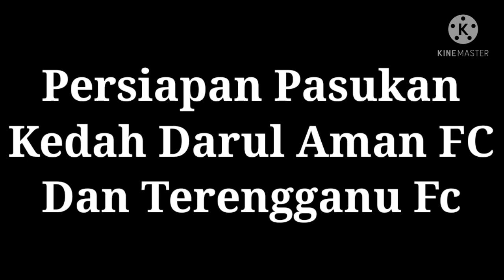KEDAH DARUL AMAN FC 2021 - Penangguhan Sepakmula - Adil Untuk Semua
All the information on this Channel is published in good faith and for general information purpose only.

KEPUTUSAN YANG ADIL BUAT SEMUA PASUKAN

Langkah Malaysian Football League (MFL) menunda tarikh sepak mula Liga Malaysia dari 26 Februari 2021 ke 5 Mac 2021 adalah satu keputusan yang adil buat semua pasukan dalam melakukan persiapan ekoran larangan mengadakan sebarang latihan buat masa ini sepanjang tempoh Perintah Kawalan Pergerakan (PKP) sehingga 4 Februari depan.

Ketua jurulatih Kedah Darul Aman FC, Aidil Sharin Sahak berkata, beliau boleh menerima keputusan sukar dibuat oleh MFL selain memahami keperluan utama yang perlu diambil kira ekoran jumlah kes pandemik COVID-19 yang masih di tahap membimbangkan.

Walaupun sedih dengan pertandingan Piala FA sekali lagi terpaksa dikorbankan, Aidil berpandangan sememangnya itu jalan terbaik kerana bimbang pemain-pemain terpaksa mengharungi jadual padat yang akan meninggikan risiko kecederaan pemain.

“Keputusan yang dilakukan MFL ini adalah sesuatu yang cukup adil kepada semua terutama kebanyakan pasukan sudah tidak boleh berlatih dan sudah tentu MFL telah melakukan kajian mendalam daripada semua segi sebelum membuat keputusan sebegini.

“Begitu juga aksi pembukaan Piala Sumbangsih dan saya rasa pandangan Johor Darul Ta'zim juga telah diambil kira, jadi kami bersedia untuk bermain pada 5 Mac jika mengikut perancangan terbaharu.

“Mengenai ketiadaan Piala FA pada musim ini, memang saya berasa sangat sedih namun dalam masa faham kenapa keputusan itu diambil kerana kita ada juga kepentingan lain perlu dilihat seperti pasukan kebangsaan dan kejohanan di peringkat AFC.

“Kita kena hormat serta faham situasi sekarang yang melibatkan COVID-19 ini yang masih tinggi kesnya di Malaysia dan kenapa keperluan ini perlu diambil,” katanya.

Pengurus Sri Pahang FC, Dollah Salleh turut bersependapat dengan Aidil sambil menyatakan keselamatan pemain dan pengawai menjadi faktor paling penting yang perlu ekoran lonjakan kes pandemik COVID-19 yang begitu tinggi.

Tambahnya, MFL perlu membuat keputusan sedemikian agar ada ruang untuk pasukan melakukan persiapan pra musim sambil optimis akan ada langkah susulan daripada badan pentadbir Liga Malaysia itu jika kebanyakan pasukan belum boleh berlatih selepas 4 Februari depan.

“Apa yang kita kena tengok sekarang adalah keselamatan semua, kita sudah tentu tidak mahu kalau liga berjalan juga, akan ada kes kluster membabitkan pemain dan pegawai, jadi memang wajar Liga Malaysia ditangguh.

“Saya juga tiada masalah menerima hakikat tiada pertandingan Piala FA pada musim ini kerana sememangnya itu yang terbaik kepada semua pihak kerana penangguhan sepak mula Liga Malaysia, masa pasti suntuk untuk harungi semua perlawanan.

“Mengenai persiapan, Sri Pahang sememangnya telah bermula tempoh hari sebelum PKP dilaksanakan dan kita harap semua pasukan berpeluang dapat jalani latihan sebaik tiada lagi PKP mengikut Prosedur Operasi Standard (SOP),” katanya.

Pada Selasa, MFL telah membuat keputusan untuk menunda tarikh sepak mula Liga Malaysia bagi musim 2021 pada 5 Mac 2021 susulan PKP di semua negeri kecuali Sarawak (PKP Bersyarat) sehingga awal bulan depan.

Ketua Pegawai Eksekutif MFL Dato’ Ab Ghani Hassan berkata, keputusan itu dicapai dalam Mesyuarat Khas Ahli Lembaga Pengarah MFL secara dalam talian serta turut mengambil pandangan dan persetujuan daripada wakil-wakil pasukan menerusi satu taklimat khas pada Isnin.

MFL juga telah bersedia untuk menyediakan beberapa mekanisme seperti SOP latihan yang lebih ketat dan SOP latihan kem latihan berpusat secara kuarantin bagi memastikan Liga Malaysia musim 2021 berjalan lebih efektif, selamat dan menghindari segala prospek pandemik COVID-19.

Selain itu, Dato’ Ab Ghani mendedahkan Piala FA tiada dalam perancangan dalam kalendar Liga Malaysia musim 2021 bagi memastikan pasukan tidak dibebani dengan jadual padat sekali gus memberikan impak kepada kualiti Liga Malaysia.

Terima Kasih sapot Channel aku ..

Pulunkedahpulun

Playlist Kedah Darul Aman Fc 2021

Ulang siar Playlist Kedah 2020

Ulang siar Playlist Harimau Malaya 2020